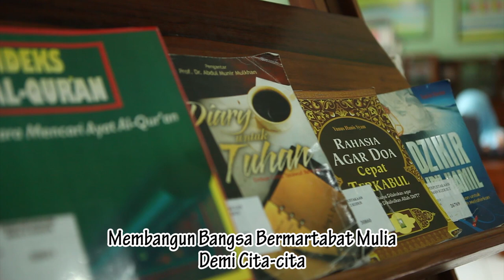Mars Madrasah ( Lirik & Lagu )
Mars Madrasah (Lirik dan Lagu)
Merupakan video yang berisikan Lirik dan Lagu Mars Madrasah sehingga memudahkan kita untuk berlatih dan menghafal lirik dan menyanyikan lagu tersebut. Lagu ini sudah sejak lama di luncurkan oleh Direktorat KSKK Madrasah Ditjen Pendis Kemenag.

Berikut dibawah ini lirik dan lagu Mars Madrasah :

MARS MADRASAH

Gema madrasah membahana
dipersada bumi nusantara
Pengemban amanat mencerdaskan tunas bangsa
santun berwibawa

RA MI MTs MA,
bahu membahu turut berjuang
Membangun bangsa bermartabat mulia
demi cita-cita

Moto Ikhlas beramal,
berkarya nan bermoral
ayo-ayo tegakkan

Falsafah pancasila,
Bhinneka tunggal ika
semboyan bangsa Indonesia
Social Media MAN 2 Kudus